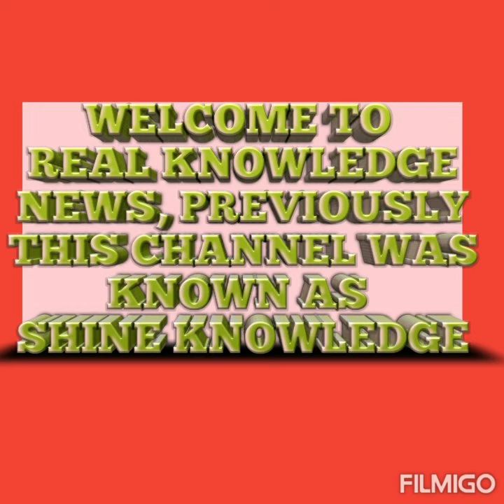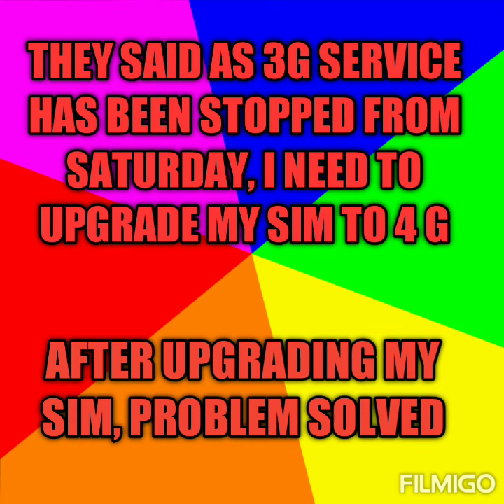YOUTUBE NOT WORKING IN ANDROID MOBILE - PROBLEM FIXED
Welcome to REAL KNOWLEDGE NEWS. Previously this channel was known as Shine Knowledge.

I warmly welcome back my returning subscribers, viewers and well wishers. New Comer? I welcome you the REAL KNOWLEDGE NEWS FAMILY.

Feel free to talk to me through Facebook and email. Links are in the description.

youtube not working,youtube android app not working,youtube app is not working,youtube app not working youtube video not showing

youtube not working,youtube android app not working,youtube app is not working,youtube app not working youtube video not showing,YOUTUBE NOT WORKING IN ANDROID MOBILE - PROBLEM FIXED